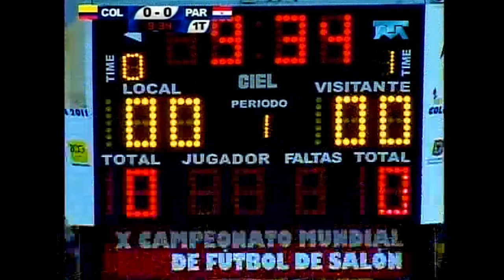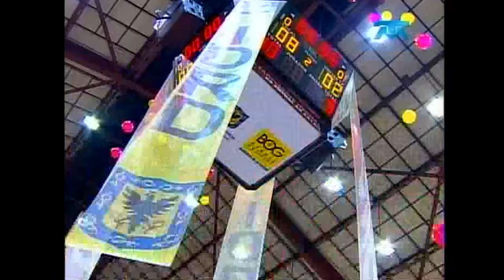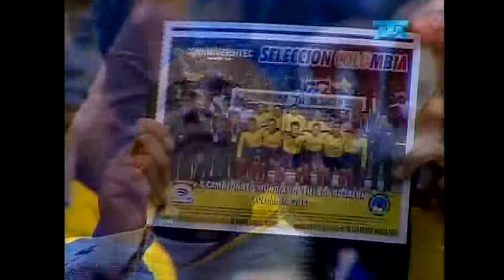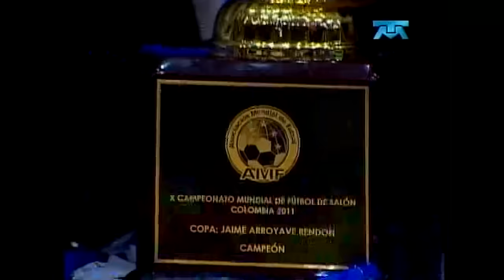Colombia 8 vs. Paraguay 2 / Final del Mundial de Microfútbol (AMF Futsal) 2011 - partido completo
Final del mundial de Microfútbol (AMF Futsal) del 2011 entre Colombia y Paraguay. La selección colombiana de microfútbol de Jhon Pinilla consiguió su segundo título del mundo al vencer 8-2 a una aguerrida selección de Paraguay. Esta final se jugó el 26 de marzo del 2011 en el Coliseo el Salitre de la ciudad de Bogotá. Gracias a la ayuda de William Estupiñán “Panadero” y la Federación Colombiana de Fútbol de Salón, rescatamos una de las pocas copias físicas que existen de esta final.

Publicamos este video de la final del Mundial de Fútbol de Salón del 2011 en Colombia con el conocimiento previo y expresa autorización de la Federación Colombiana de Fútbol de Salón, a quienes pertenecen los derechos de estas imágenes. Cualquier inquietud o solicitud con respecto a este video debe hacerse directamente con la Federación Colombiana de Fútbol de Salón.

Dale una mirada a otros videos sobre el microfútbol que solo verás en nuestro canal:
- William Estupiñán “Panadero”: Una leyenda del microfútbol (AMF Futsal) colombiano:

-Jhon Pinilla y William Estupiñán se despiden de la selección de Fútbol de Salón de Colombia